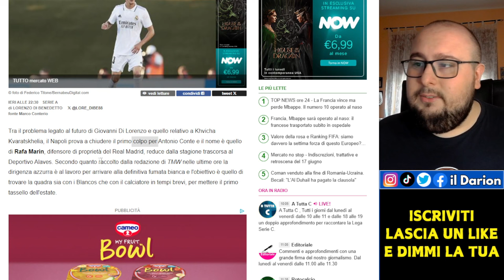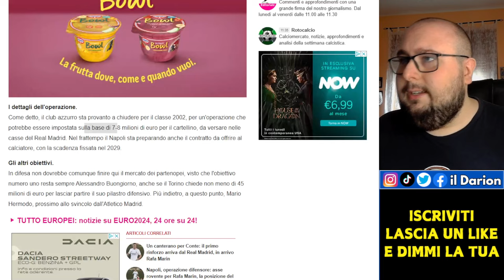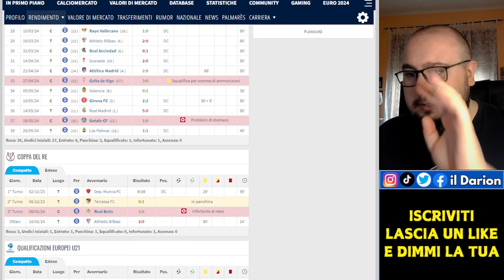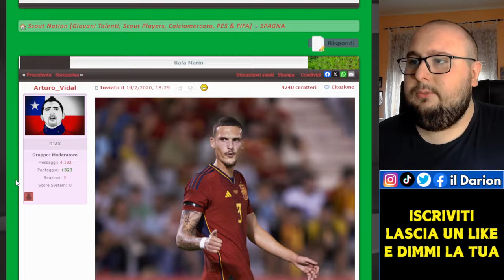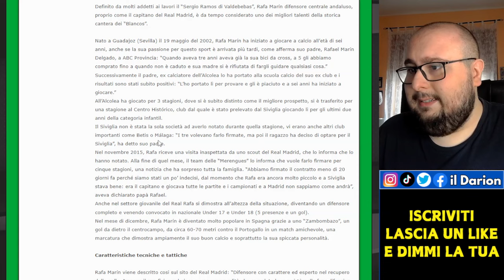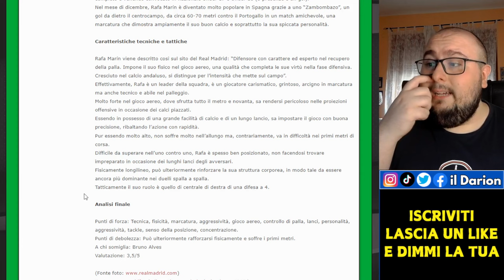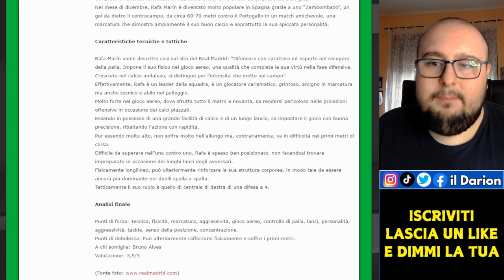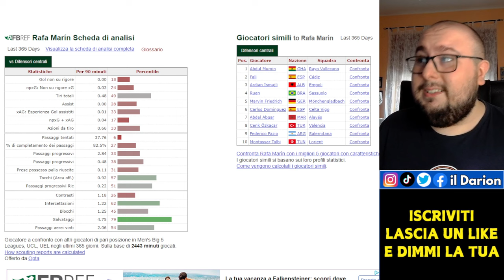RAFA MARIN - Scopriamo il 1° COLPO per Conte | Calciomercato Napoli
Calciomercato Napoli | Il primo rinforzo per Antonio Conte sembra in dirittura d'arrivo: parliamo di Rafa Marin, difensore centrale 22enne del Real Madrid che nella stagione appena conclusasi, ha giocato in prestito all'Alaves. In questo video andiamo a scoprire il giocatore: biografia, info e caratteristiche tecniche.

CAPITOLI VIDEO🔻
00:00 Introduzione
1:13 Cifre e modalità del trasferimento
3:51 Info e statistiche
7:14 Caratteristiche e posizione tattica
13:01 Statistiche FbRef e similitudini con altri calciatori
14:30 Valutazione finale e conclusione